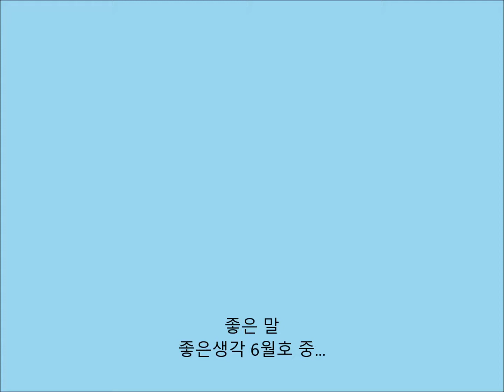좋은 말 (좋은생각 6월호)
당신에게 위안을 주는 사람이라고 해서 그가 하는 말처럼 소박하고 평온하게 산다고 생각하지 마라. 그 역시 어려움과 슬픔 속에서 살며 당신보다 훨씬 뒤처졌을 수 있다. 그렇지 않다면 그 좋은 말을 결코 찾아낼 수 없었을 것이다. (라이너 마리아 릴케)